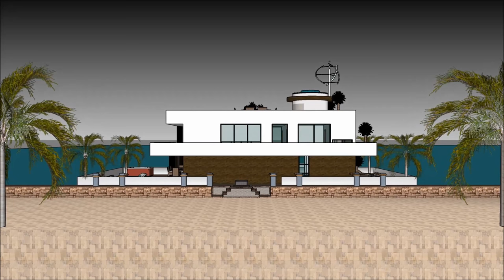Houseboat in Netherlands NL DUTCH Amsterdam residential basis for quality of life on the harbour fro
The Houseboat in Netherlands NL DUTCH Amsterdam residential basis for quality of life on the harbour fro is made to sustain quality of life:

The Houseboat in Netherlands NL DUTCH Amsterdam residential basis for quality of life on the harbour fro includes an Extravagant Barge Design ready for the extravagant user to rent the barge Houseboat

The Houseboat in Netherlands NL DUTCH Amsterdam residential basis for quality of life on the harbour fro has three level plans with basement underneath it, which consist all the facilities needed for the renter. The Houseboat Barge has a unique modern contemporary design with unique architectural features. It has its own lounge area with gorgeous view of the bay.